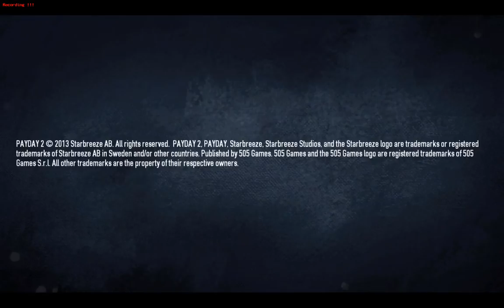PayDay 2 Beta Linux wine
PayDay 2 Beta under wine-1.6 Funtoo/Gentoo GNU/Linux intel i3 3.3 nvidia 470, record with ffmeg ( yes little more speed). Game rune just perfect for a beta ;) Smell like the one but better